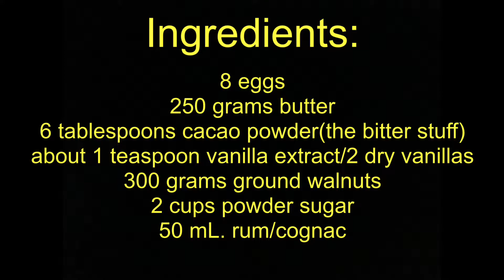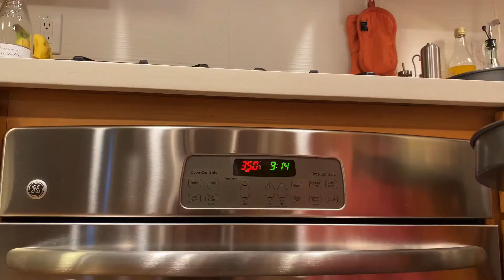Cake 'Garash' Bulgarian recipe, chocolate walnut cake.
Making cake ‘Garash’ at home recipe and tutorial.